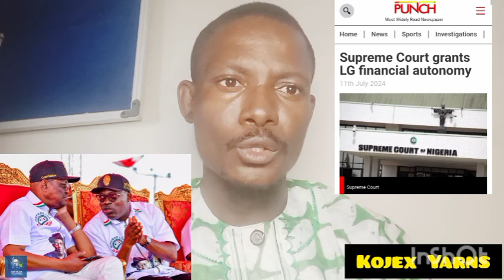Wike, Fubara, and Supreme Court Verdict on LG Autonomy: Who's Really Winning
In a recent Supreme Court ruling, the autonomy of local governments was put to the test, raising significant questions about governance in Nigeria. Governor Siminalayi Fubara of Rivers State expressed gratitude to President Bola Tinubu and his predecessor, Nyesom Wike, following his Supreme Court victory. This judgment not only validates Fubara's election but also highlights the ongoing political dynamics involving Wike and the federal authorities. Is Wike emerging victorious in this legal tussle? Dive into the details and implications of this landmark judgment.